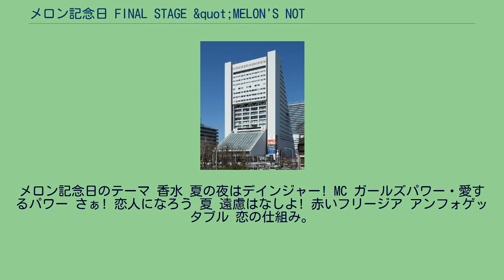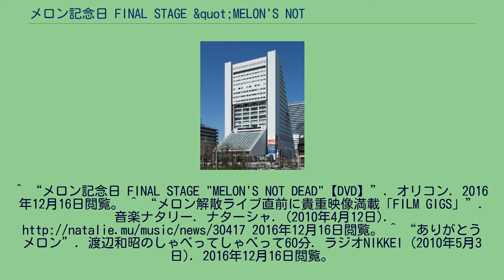メロン記念日 FINAL STAGE &quot;MELON'S NOT DEAD&quot;